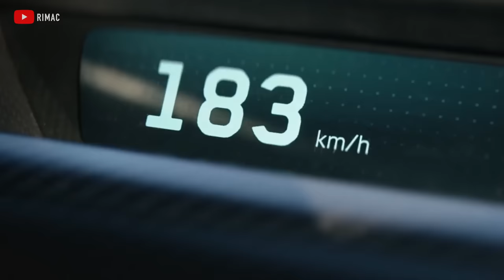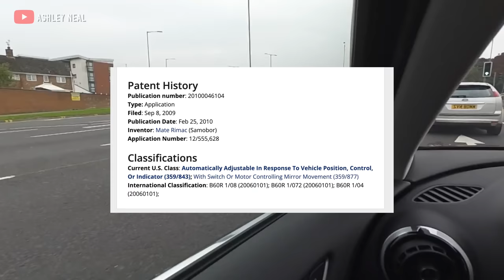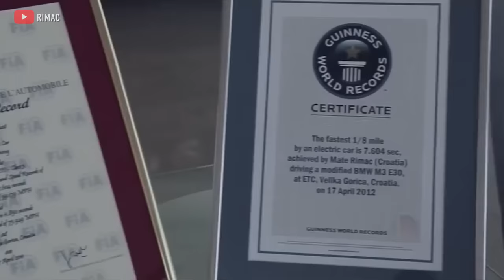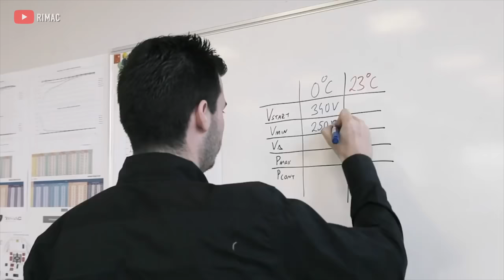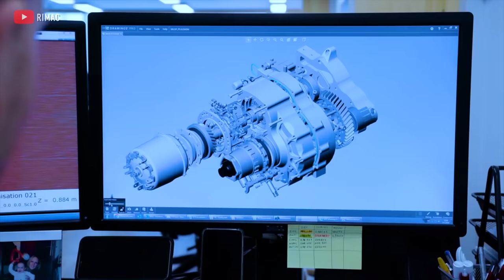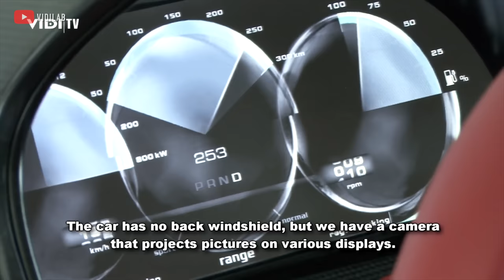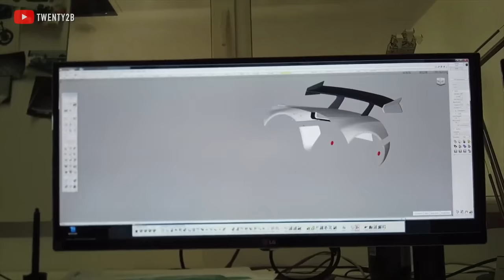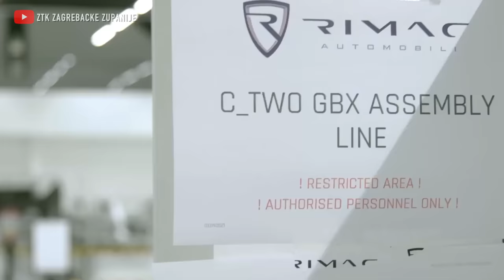The Secret Genius That Built The World's Fastest Car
Adil, Terrance, Mubashir, Dale, Amitoj, Reese, Jake, Benz, Ali, Lucas, Dennis, David, Elyas, Karthik, Niko, Asif & more!